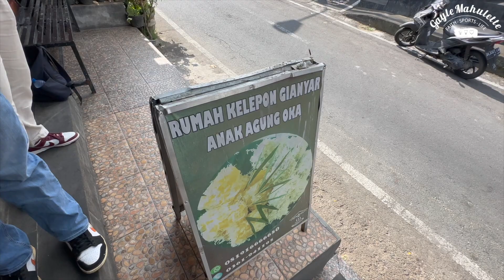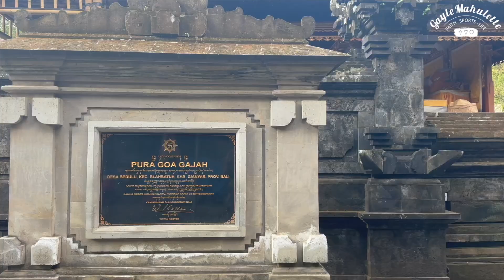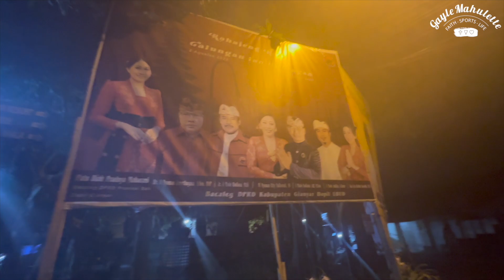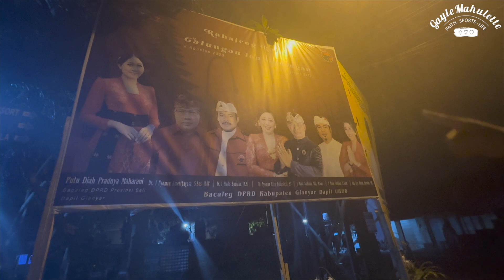Vlog #100 BALI GOA GAJA TEMPLE, PURA TIRTA EMPUL, BALINESE DANCE @ UBUD PALACE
Hi allen, leuk dat je kijkt naar een nieuwe vlog :D

Op vakantie naar Bali! We bezoeken de tempels Goa Gaja, ook wel de olifantengrot tempel genoemd en de Pura Tirta Empul.
Daarnaast hebben we een dans show bijgewoond in Ubud en hebben we Pecel Lele gegeten. Veel kijkplezier!

Zie ik je ook op de volgende kanalen? ;)

Groetjes van mij!